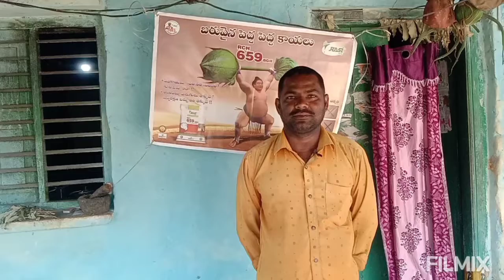RCH659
cotton hybrid